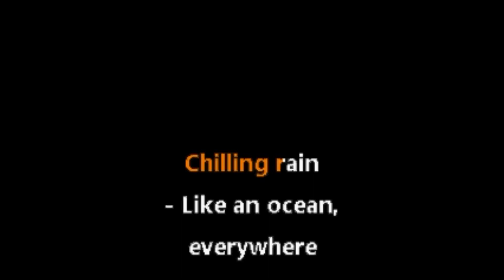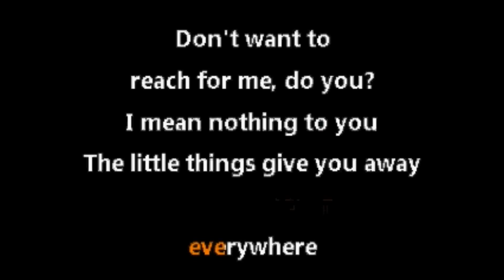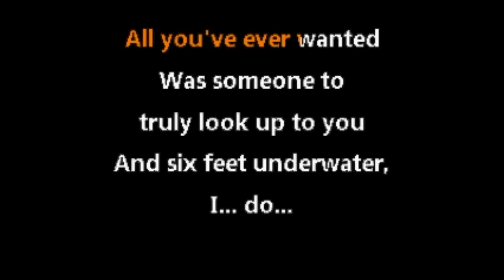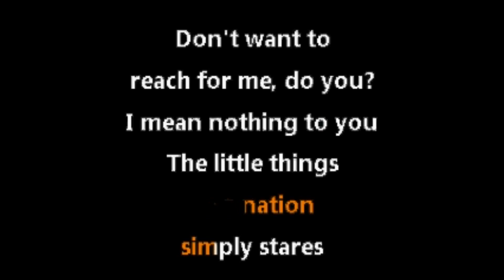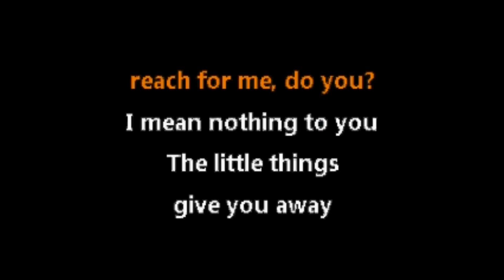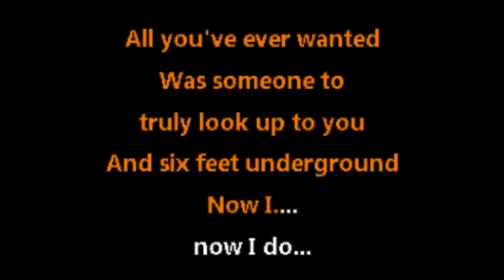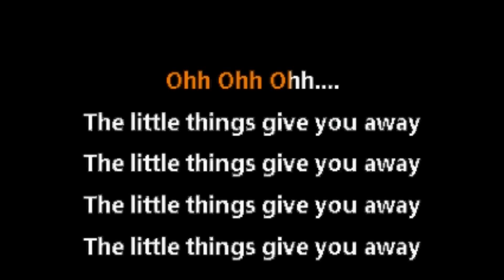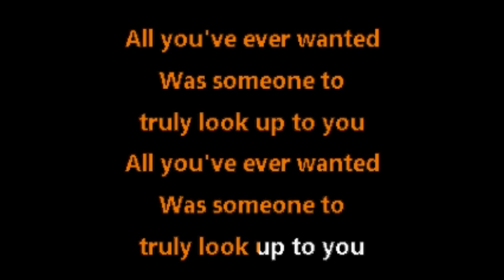Linkin Park • The Little Things Give You Away (CC) [Karaoke Instrumental Lyrics]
(No Backing Vocals)